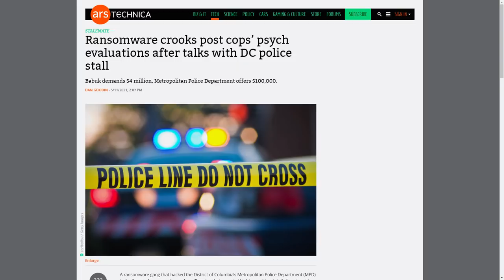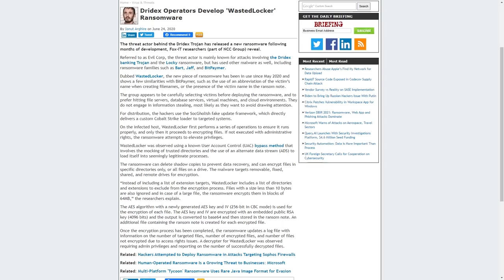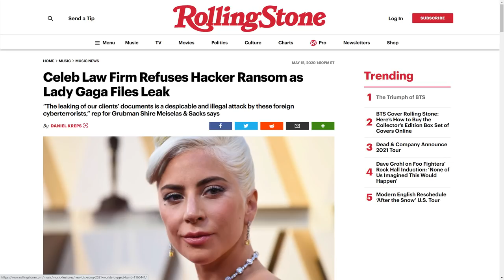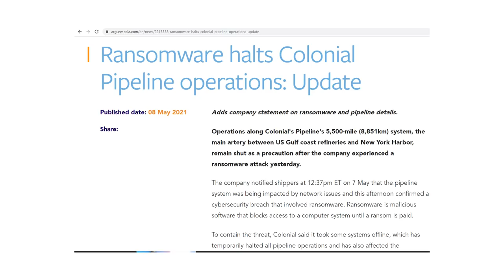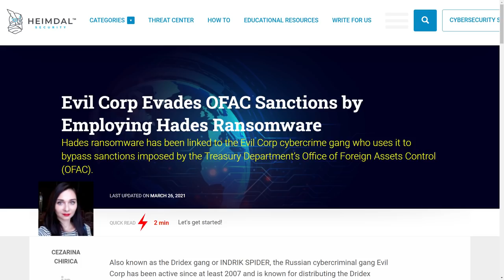America's Ransomware Problem (Colonial Pipeline Hack)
A look at the explosion is major ransomware attacks, side effects of DarkSides' colonial pipeline attack, and attempts to combat the ransomware epidemic.